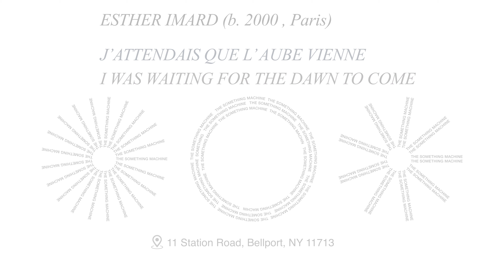Esther Imard - I Was Waiting For The Dawn To Come | The Something Machine - Bellport, NY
Experience the captivating exhibition of Esther Imard, I Was Waiting For The Dawn To Come, exclusively at The Something Machine in Bellport, NY. Immerse yourself in the evocative world of Imard, a Paris-born artist (b. 2000), as she presents her thought-provoking body of work.

Imard's exhibition draws inspiration from the powerful text of Jean-Luc Lagarce's "J'étais dans ma mason et j'attendais que la pluie vienne" (I was in my house and was waiting for the rain to come). Through her artistry, Imard captures the essence of anticipation and introspection. As viewers delve into her paintings, they are transported to a realm where time slows down and the sky becomes a canvas of emotions.

"I Was Waiting For The Dawn To Come" invites us to contemplate the beauty of the evening sky and the gradual fading of daylight. Imard's gaze shifts between the vast countryside and the quiet moments on the doorstep of her house. Her works, both introspective and outward-looking, evoke a sense of waiting, a longing for something beyond the present.

Join us at The Something Machine located at 11 Station Road, Bellport, NY 11713, and discover the mesmerizing artistry of Esther Imard. Her exhibition will transport you to a world where anticipation and contemplation intertwine, inviting you to explore the depths of your own emotions.

The Something Machine: A Haven for Inspiring Art